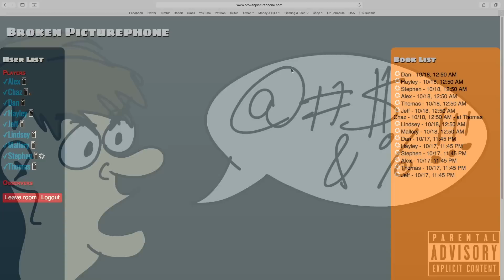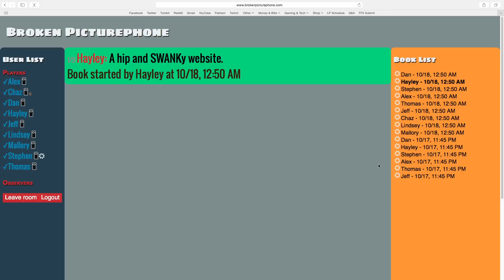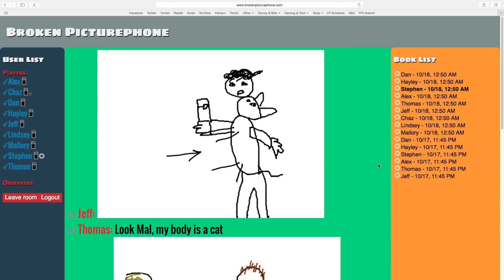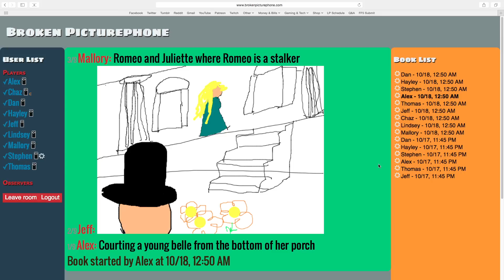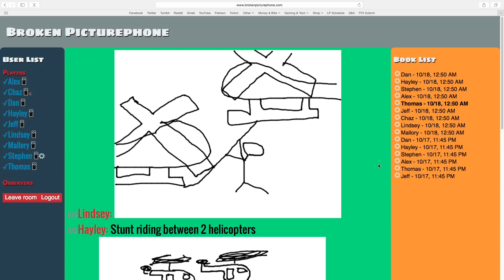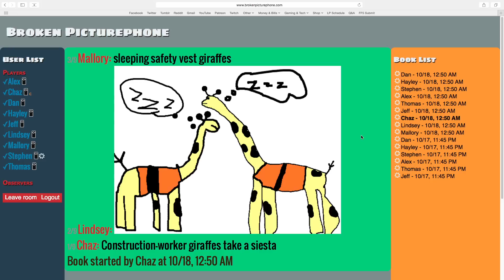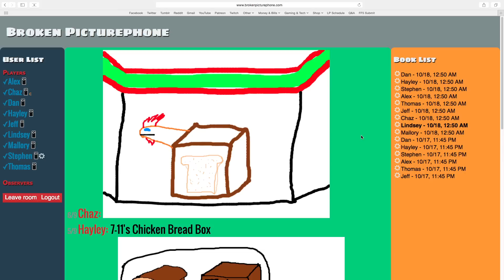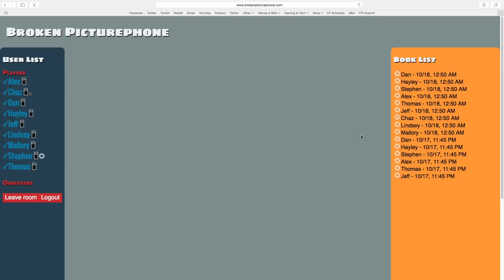Broken Picturephone #2 - Stephen & Friends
You may want to get some tissues ready. I cried editing this.

People in the video (alphabetical):
• Alex -